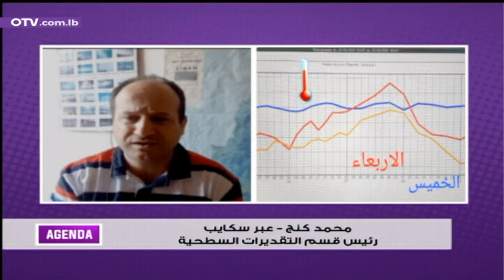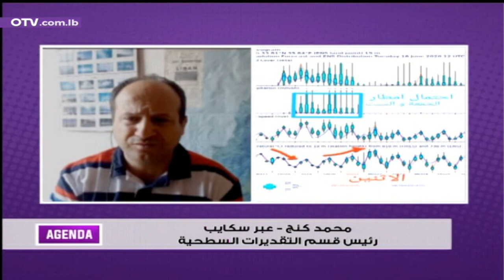تفاصيل الأحوال الجوية مع رئيس قسم التقديرات السطحية محمد كنج